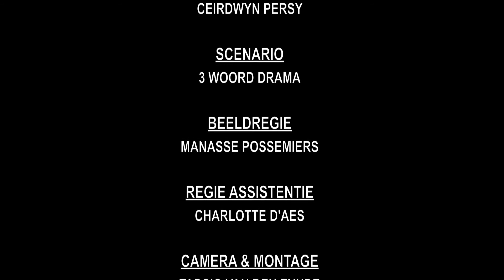Black hole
Groepswerk van 3AVV met 3WD.